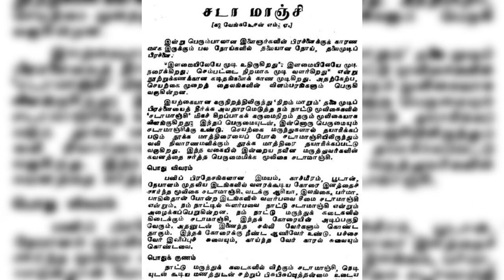சடாமாஞ்சில், சடாமஞ்சி, பைகாசி,தகரம்,nardastachys jatamansi, ஜடாமாம்சி, வீட்டு மருத்துவம், மாம்சி